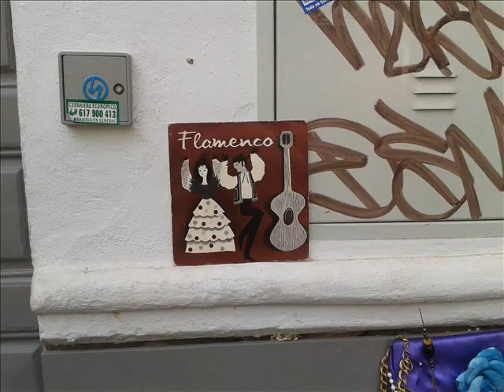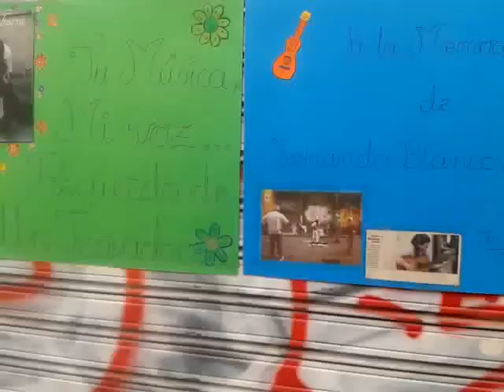SUENA UN FANDANGO EN SEVILLA